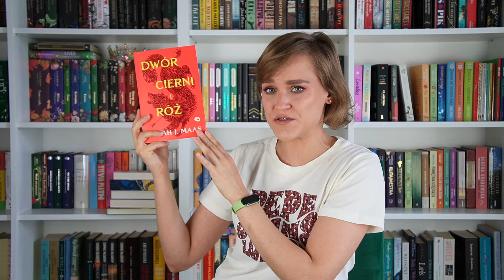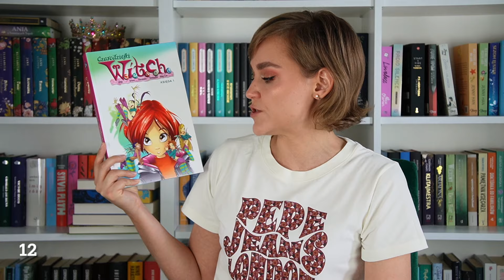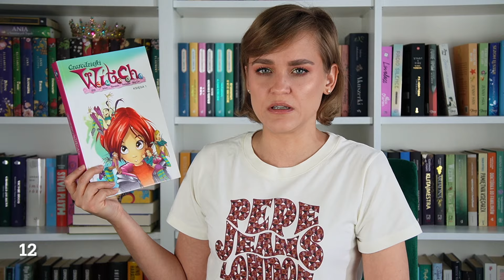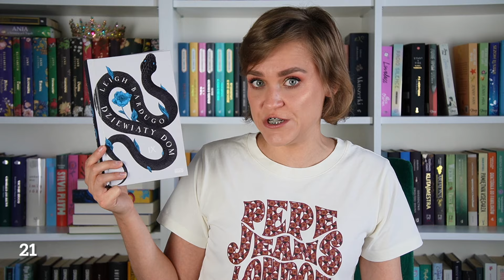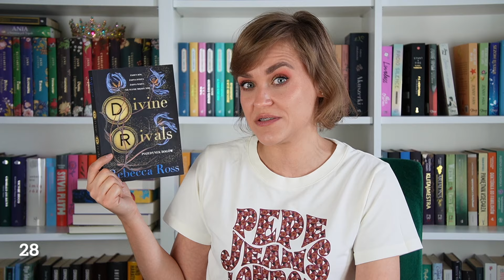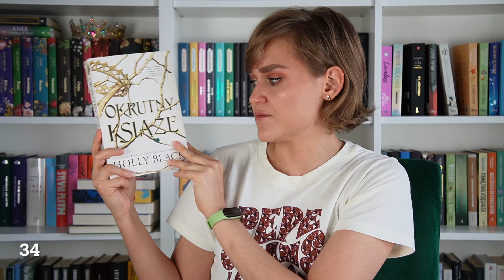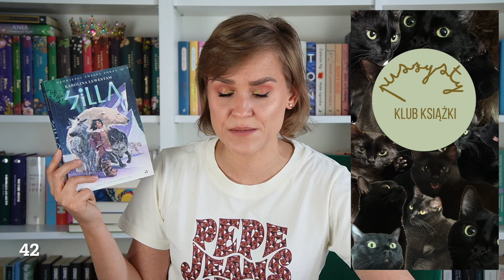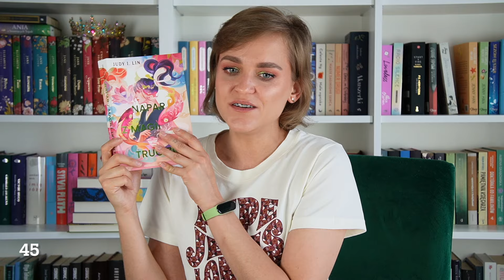AKTUALIZACJA ROZPOCZĘTYCH SERII 🙈